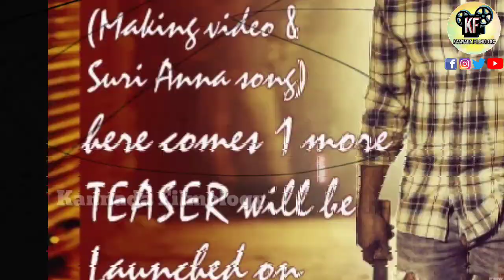Salaga Movie Characters | Duniya Vijay | Sanjana Anand | Dhananjay | KP Shreekanth